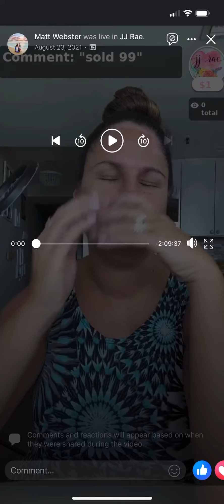Covid JJRae shopjjrae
First Covid in Vegas nonsense